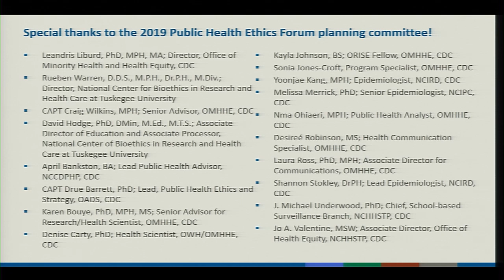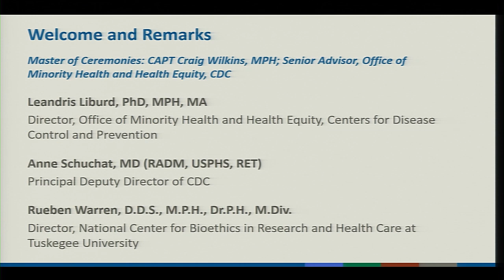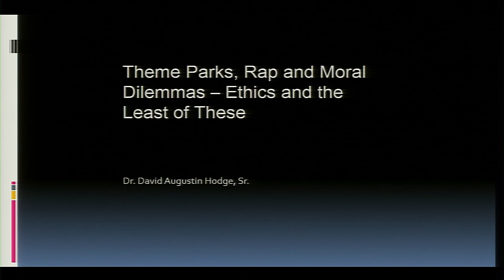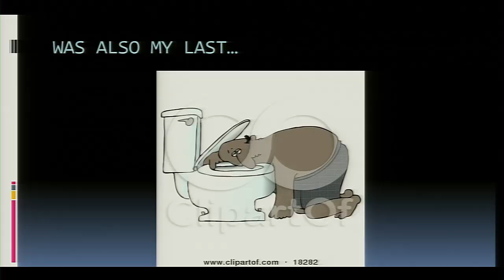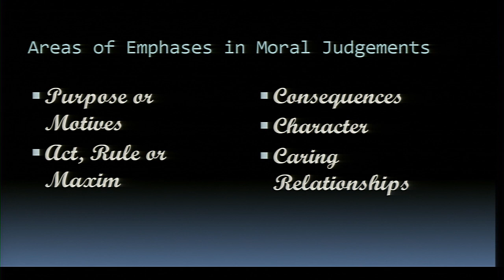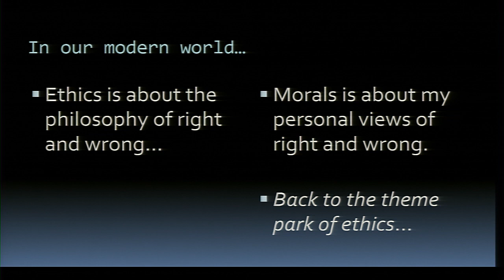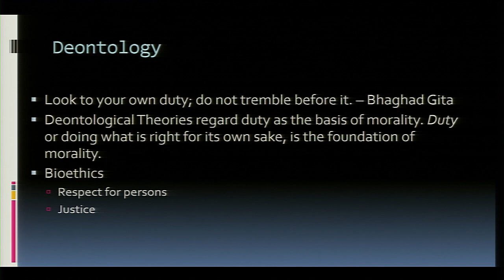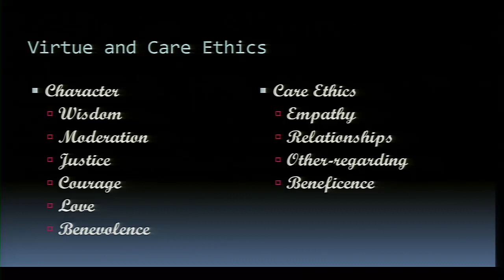2019 Public Health Ethics Forum: Ethical Dilemmas in Child and Adolescent Health - Part 1 of 6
The 2019 Public Health Ethics Forum focused on ethical dilemmas in child and adolescent health. The National Center for Bioethics in Research and Health Care at Tuskegee University and the Office of Minority Health and Health Equity at the Centers for Disease Control and Prevention (CDC) host this annual event. The goal of the 2019 forum is to consider factors that affect healthy development among children and adolescents, particularly youth of color, and how to identify and address ethical implications for public health interventions. Part 1 of 6